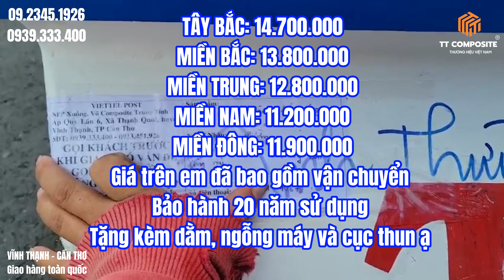13/05/2023 CA NÔ 5M4 LẮP MÁY THUỶ SUZUKI và VỎ LÃI 6M3, 7M2 | TRUNG TÍNH COMPOSITE UY TÍN